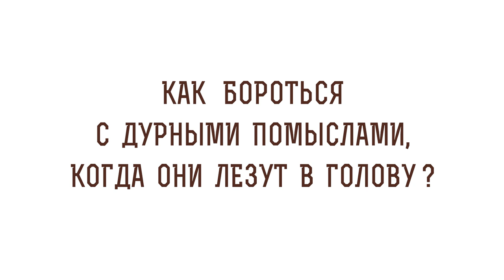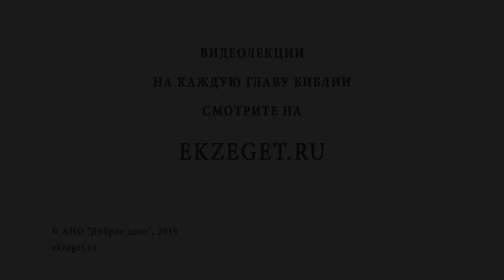КАК БОРОТЬСЯ С ДУРНЫМИ ПОМЫСЛАМИ? О Иисусовой молитве - Библия отвечает. Отец Максим Первозванский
В сегодняшнем видео с Протоиереем Максимом Первозванским рассуждаем на тему как бороться с дурными помыслами и касаемся следующих тем:

🔸О невидимой брани, невидимой войне
🔸О том, что помыслы лезут в голову
🔸О том, что люди убеждены что источниками всех их мыслей и эмоций являются они сами
🔸О том, что такое помысел
🔸О том, что помыслы всеваются нам
🔸О притчи о сеятеле
🔸О том, что нужно пропалывать свою душу от дурных помыслов
🔸О том, что мы не по плоти боремся
🔸Об этапах помысла
🔸О Иисусовой молитве
🔸О сочетании с помыслами
🔸О блудных и богохульных помыслах
🔸О собеседовании с помыслами
🔸О методах борьбы с помыслами